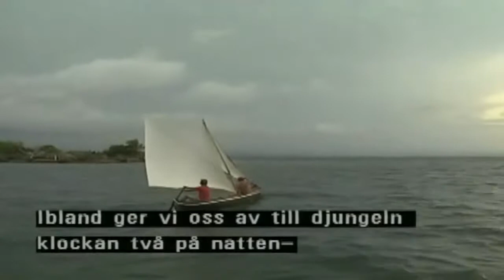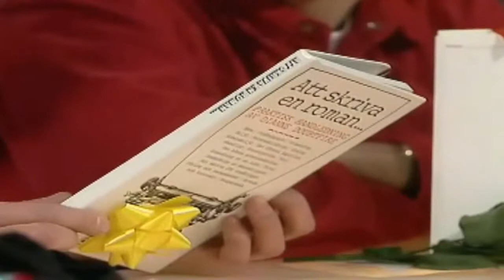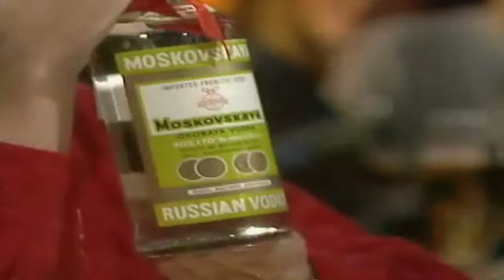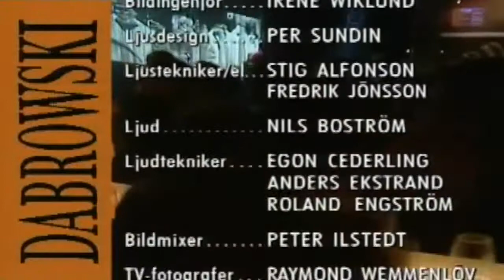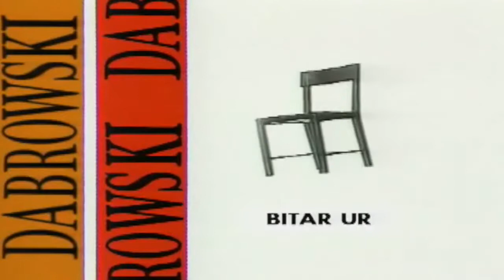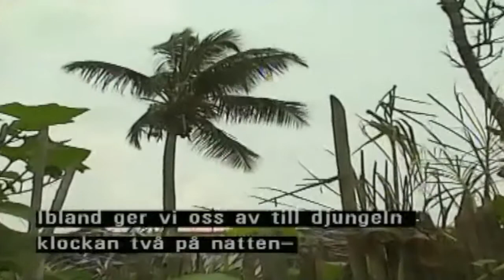DABROWSKI med Carl Bildt, Sven Wolter, Christer Sjögren, Mia Bildt m fl. från 1991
Bengt Feldreich introducerar Stina Dabrowski i sista avsnittet där man pratar om mansrollen genom flera samtal. Statsminister Carl Bildt, sångaren Christer Sjögren, skådespelaren Sven.

I began my television career at Nöjesmaskinen together with Sven Melander 1982. Since then Ive presented my own shows on Swedish television. My ambition is to make fantastic material that.

Underhållningsprogram med Stina Dabrowski. Intervjuer med kända personer, reportage och artistuppträdanden från tidigt 1990-tal.